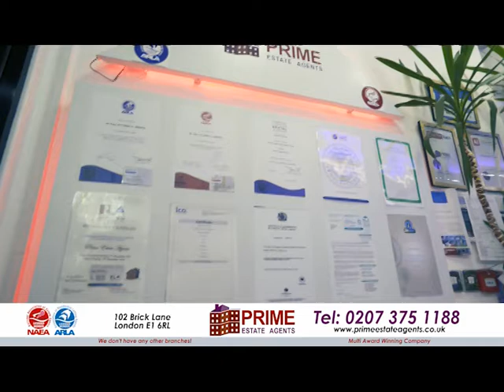Property Show with Kazi Arif on 26.07.21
Property Show with Kazi Arif is an interactive live Property Show program in the SKY Channel 780 Hosted by Khondakar Ashraf Hossain Mithu on NTV EUROPE. NTV Europe is the most popular Satellite TV in Bangladesh and also among the British Bangladeshi community in the UK and well as in Europe. NTV Europe is a free view channel in SKY network on channel 780.  Property Show with Kazi Arif televise live every Monday between 8:00pm – 9:00pm and the show repeat in NTV EUROPE every Friday at 9:30am